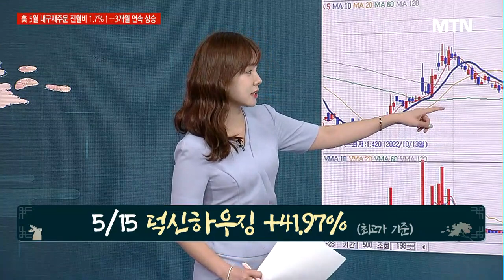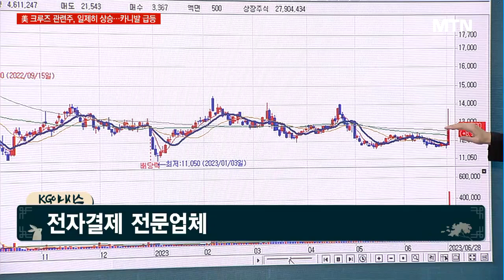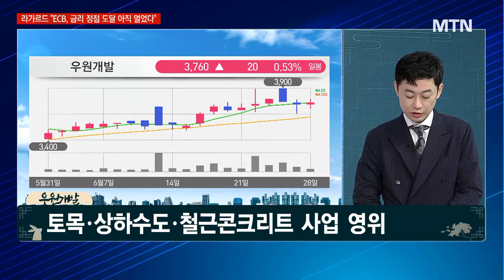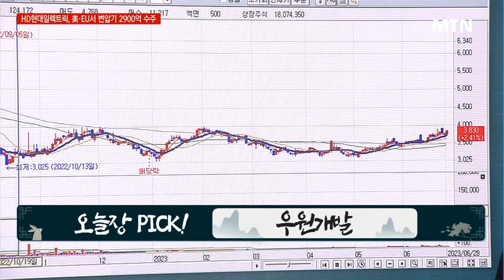[경이로운 소문] 이제 우체국에서도 ‘애플페이’ 쓴다 …관련주 상승 바람 불까? / 머니투데이방송 (증시, 증권)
06/28 성공! 마감전략

* 5/15 덕신하우징 +41.97% (최고가 기준)
* 6/16 금강공업 +46.96% (최고가 기준)
* 5/19 에스와이 +77.95% (최고가 기준)
* 6/8 제이엔케이히터 +13.06% (최고가 기준)

▶ 이제 우체국에서도 ‘애플페이’ 쓴다…관련주 상승 바람?
- 소문에 사라! KG이니시스
- 전자결제 전문업체
- 애플페이 테마주 부각

▶ 건설
- 오늘장 PICK! 우원개발
- 토목‧상하수도‧철근콘크리트 사업 영위
- 네옴시티 수혜주 부각